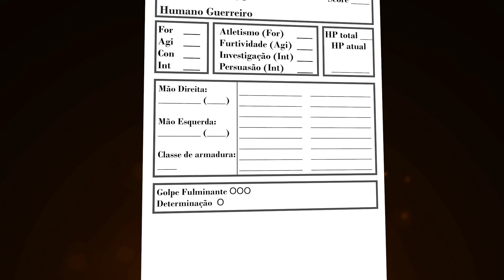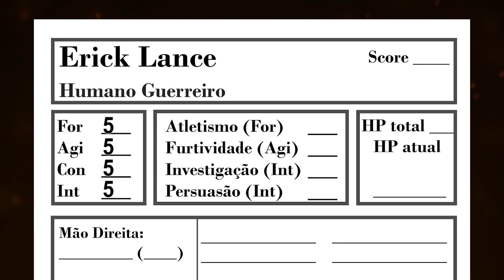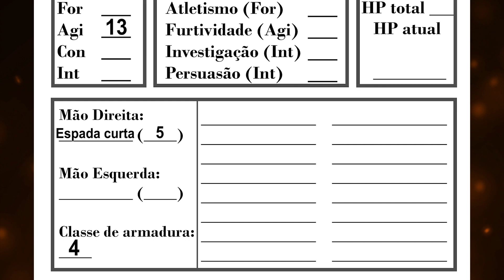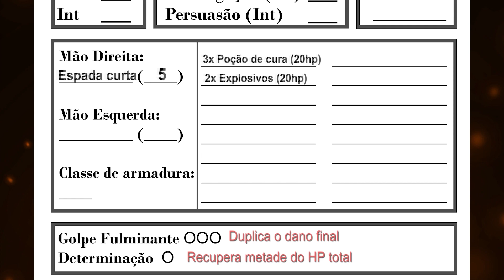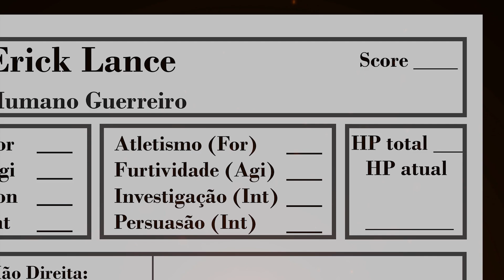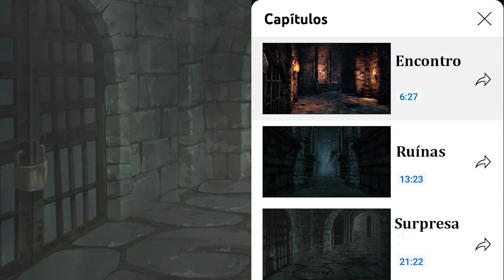RPG Vídeo Jogo | O Resgate de Girion #1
Jogue você mesmo uma campanha de RPG apenas assistindo a este vídeo. No vídeo-jogo "O Resgate de Girion" você personaliza a ficha do seu personagem e toma decisões de forma interativa.

00:00 Introdução e Ficha
06:38 Começo
13:28 Murmúrio
18:51 Esquerda
19:58 Direita
20:54 Fim da Bifurcação
22:49 Trégua
23:33 Ruínas
29:28 Surpresa
31:25 Encontro
32:50 Morte!
33:15 Conclusão